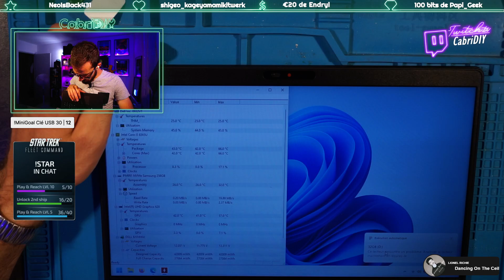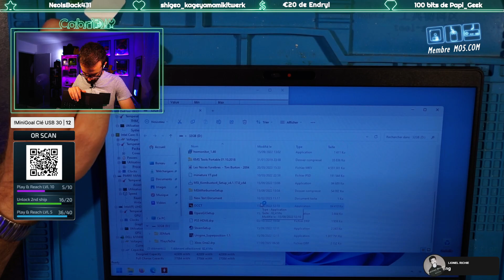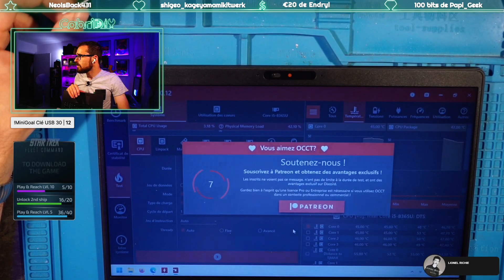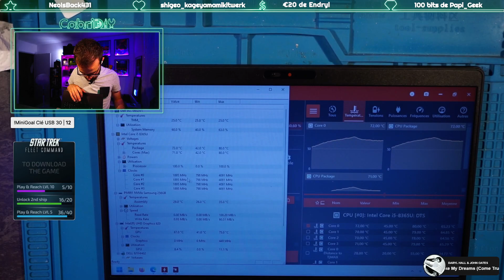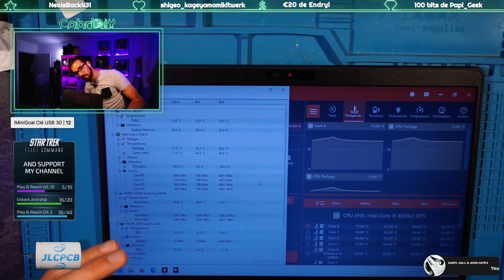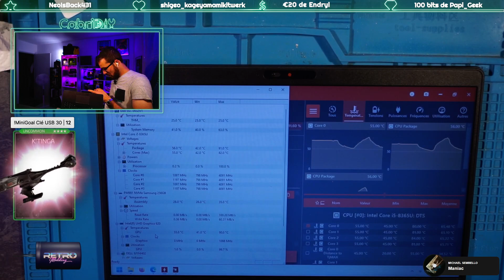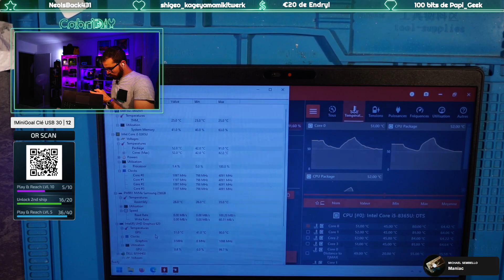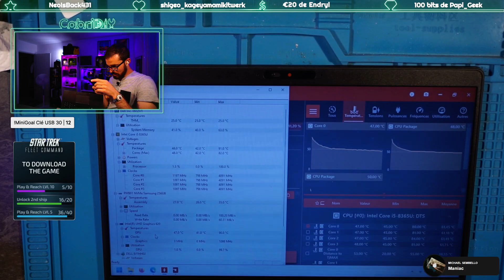[Dell] Changement pâte thermique Dell Latitude 5300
Pour me soutenir vous pouvez télécharger sur votre mobile le jeu Star Trek Fleet Commande ici et monter votre base niveau 5